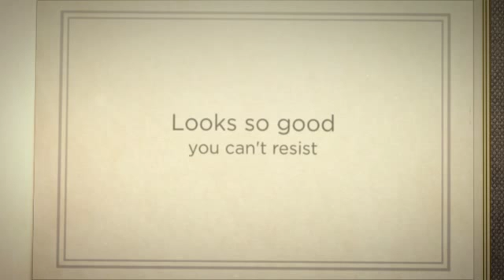Modern Belts+Buckles by Kear&Ku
If you are looking for Kear&Ku Belts+Buckles,  DealByEthan is your shop! DealByEthan has widest range of products that caters the male fashion market. Check DealByEthan now!